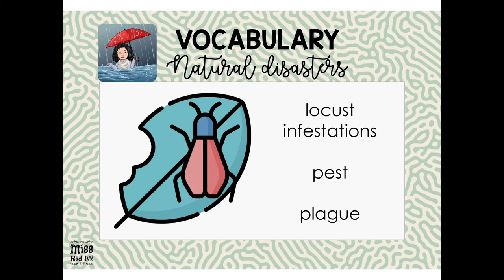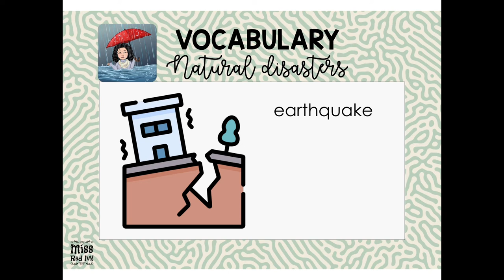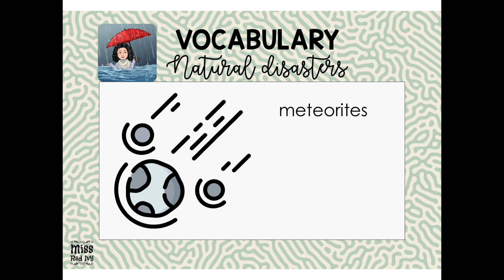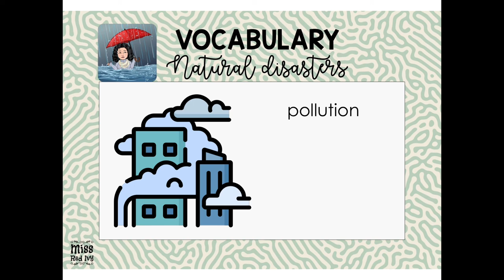Vocabulary: Natural Disasters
Vocabulario sobre los desastres naturales en inglés.